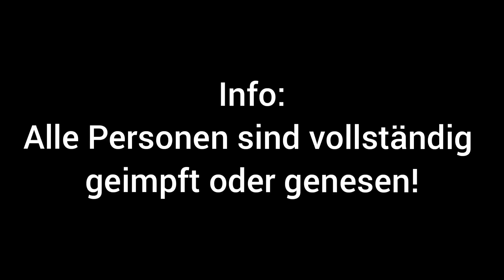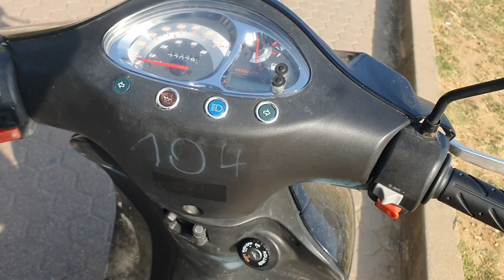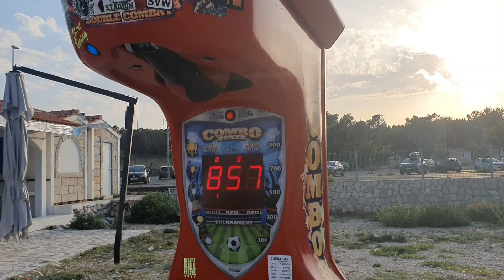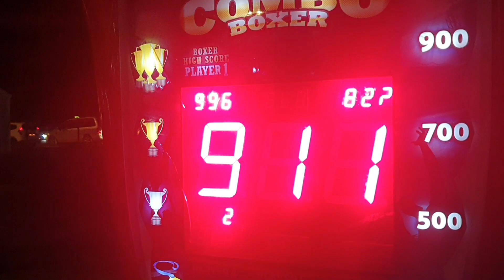1 Woche Party Urlaub in Novalja am Zrce Beach❗Kroatien Vlog 2021 - Noa Beach, Papaya mit Fun Reisen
Novalja 2021, Zrce Beach Novalja 2021, Noa beach club, papaya club, novalja vlog, zrce beach club vlog, Fun Reisen Novalja, fun reisen kroatien

•Geld in GTA:
(Werbung)
last summer
Voyage
Paradise
Harmony
Sunny